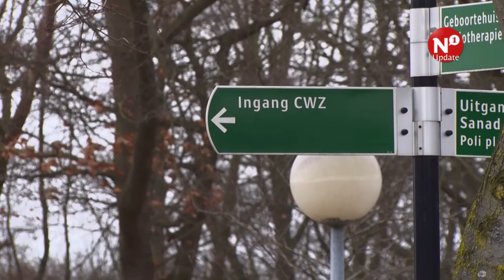CWZ: vuil ziekenhuis en onvrede medewerkers probleem schoonmaakbedrijf